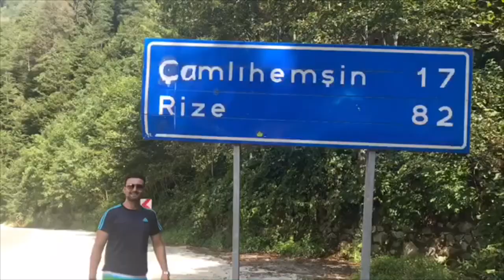Karadeniz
Karadeniz’de Bir Gün